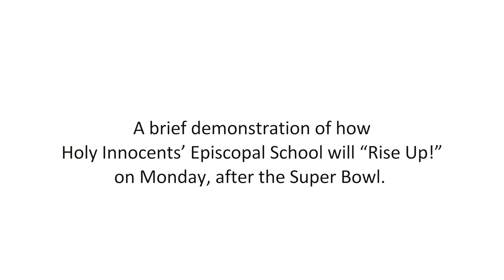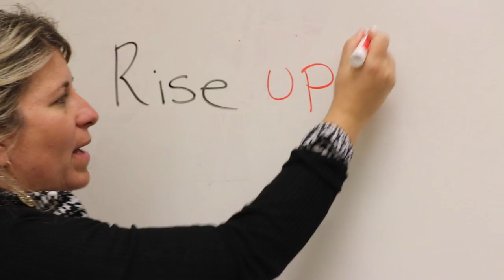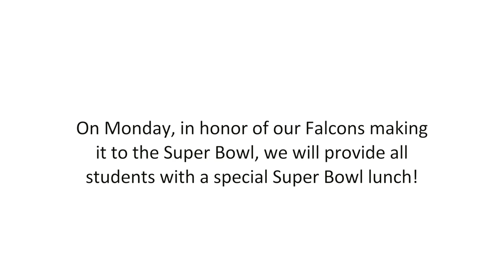HI's UP!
This is an HIES Communications production.